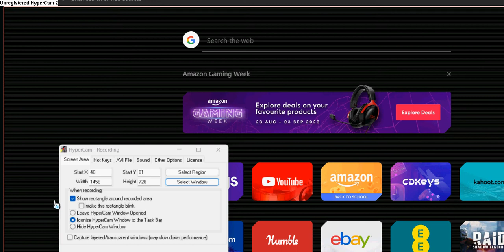Kekma.net website (clip0005.avi)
Im not going to be uploading much guys from my usual schedule as im going to be going back to school tomorrow.

There was apparently a second part to this but this was all i could find. Sorry guys! :(

Original description: "Hello my dear comrades! Today, I bring you an absolute mind-boggler – a website that's, uh, filled with all sorts of peculiarities and ahem mature content. Believe it or not, I stumbled upon this gem while watching a YouTube video. And let me tell you, my brain went 'kapow'! The stuff on there is so outlandish that your eyeballs might just pop out. Join me on a journey to the murkiest corners of the internet, but wait, hold your horses! I won't be venturing into the actual gameplay, my PC's safety is top priority. This thing apparently loves full-screen mode a bit too much, and I'm not risking my YouTube career or my beloved PC for it. Keep in mind, you need to be of age – 18 and above – to witness this wild ride!"